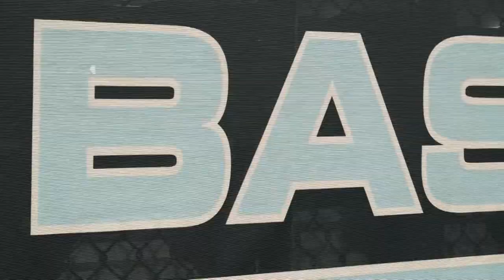UNC Baseball 2018 Season Preview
Written, edited and narrated by Cambria Haro.